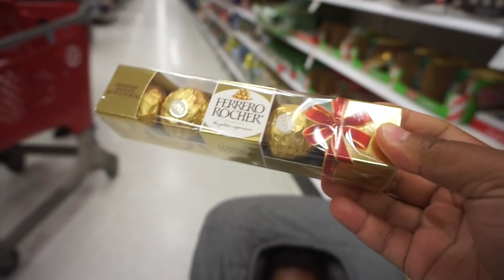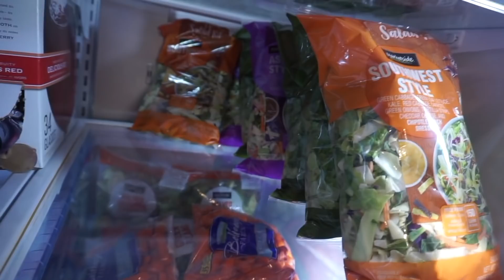VLOGMAS DAY 8: SHOP WITH US!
Save $10 on your first Instacart Order by using my link!